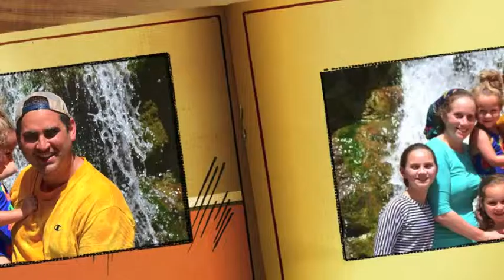Rapaport Family at the Dead Sea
A family I guided for just one day in and around the dead sea.